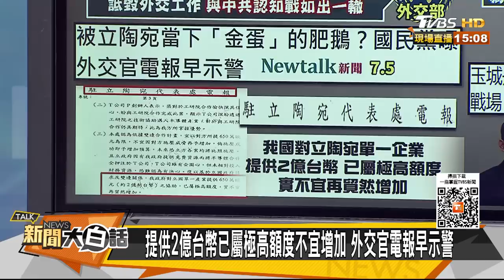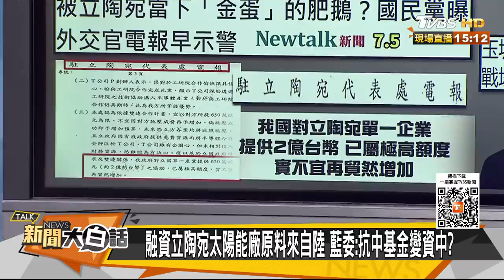李強高規會沖繩知事談直航 拜登要全台玉碎作戰投名狀？ 新聞大白話@tvbstalk 20230706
主持人：翟翾
本集來賓：蔡正元、介文汲、湯紹成